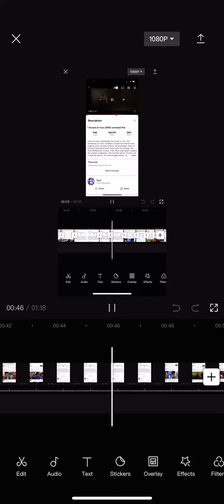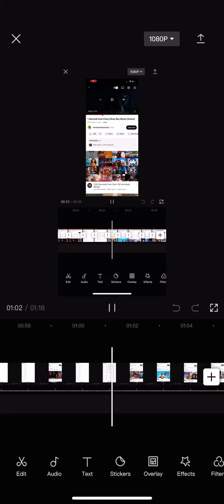1 Second Of Every 2010’s Animated Movie